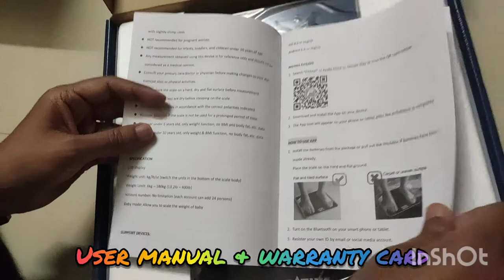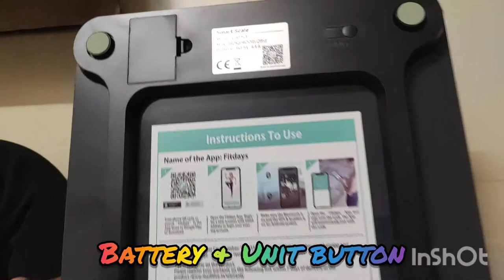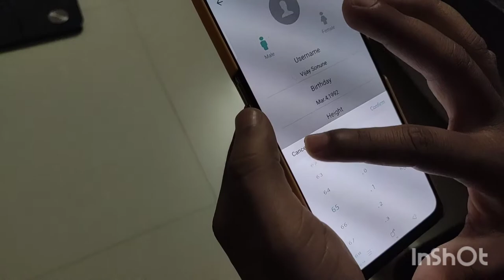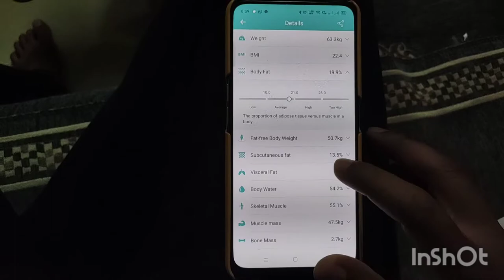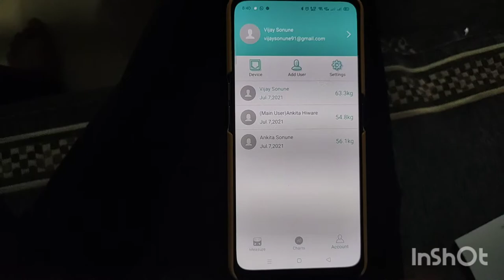MEDITIVE Bluetooth Digital BMI Weight Scale with Body Fat Analyzer with Mobile App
MEDITIVE Bluetooth Digital BMI Weight Scale with Body Fat Analyzer and Fitness Body Composition Monitor, with Mobile App

Features:
Smart APP can show 13 Parameters: Body weight,BMI, Body fat rate, muscle rate, water, bone mass, BMR, visceral fat, protein rate, body age, standard weight, body fat, weight without fat, muscle mass, the amount of protein etc

Precision built with 4 high-precision sensors, delivering results with a 100 gram accuracy resolution cleanly displayed on an easy-to-read LCD screen.
Maximum capacity: 180kg. Ideal for Tracking Human weight, 6MM tempered safe glass platform,Size:11.875X10.25X1 inch. Auto zero & Auto-off，low battery & overload indicator，power: 3 x 1.5V AAA battery.

Bluetooth Smart Body Fat Scale with iOS and Android App, you can easily start using this product by scanning the QR code in the instruction manual.
12-Month Warranty - We take full responsibility for any quality issues that may arise.